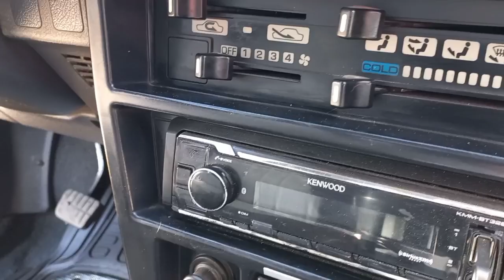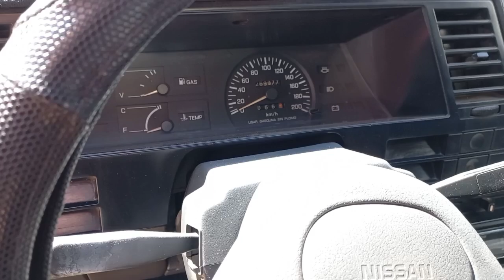Nissan Tsuru 2 1991 restaurado autos del recuerdo tianguis guadalajara